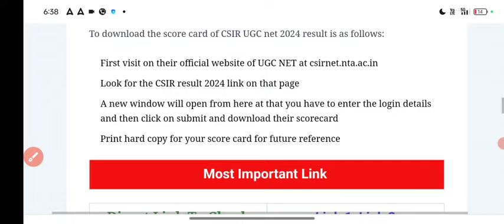UGC NET 2024 Re Exam : Result Date , Cut Off & Answer Key | Latest Updates | NTA UGC NET 2024